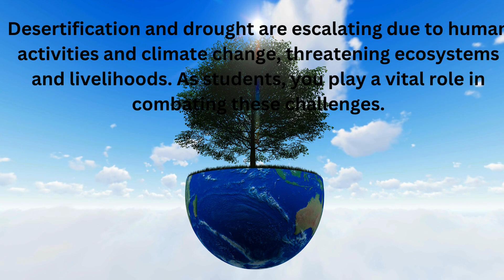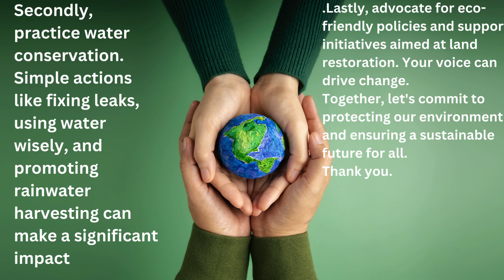Speech on World Environment Day 2024 In English Principal Sir| विश्व पर्यावरण दिवस 2024 पर भाषण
☑️ In this video, Speech on World Environment Day 2024 In English Principal Sir, विश्व पर्यावरण दिवस 2024 पर भाषण , World Environment Day, विश्व पर्यावरण दिवस,